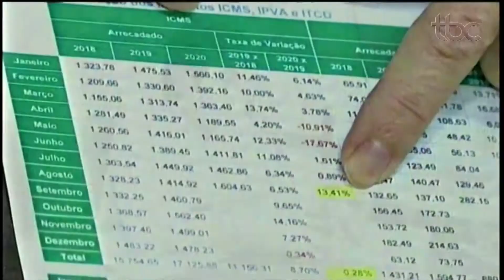JORNAL DA MANHÃ | AUMENTA A ARRECADAÇÃO DE IMPOSTOS EM GOIÁS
Exibição: 16/09/2020
Apresentação: Patrícia Lee
Reportagem: Mariana Boldrin